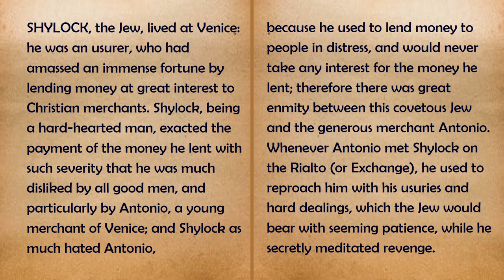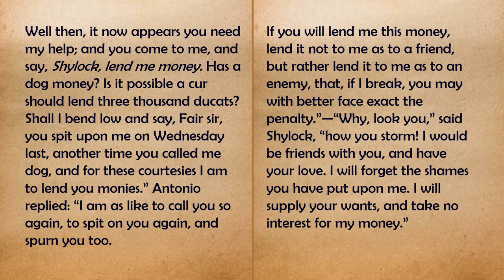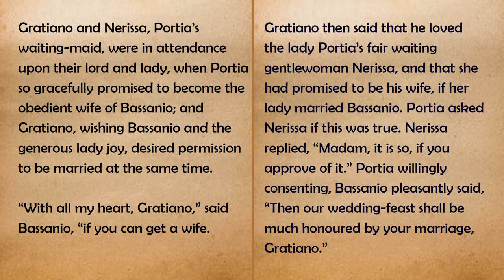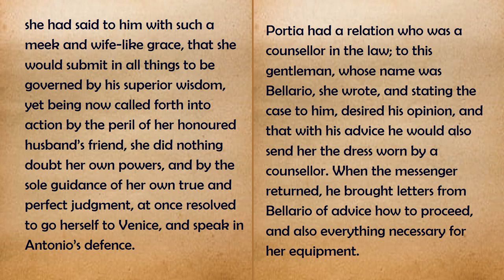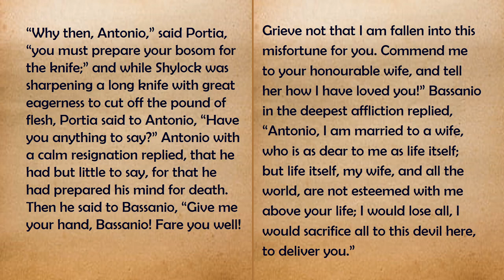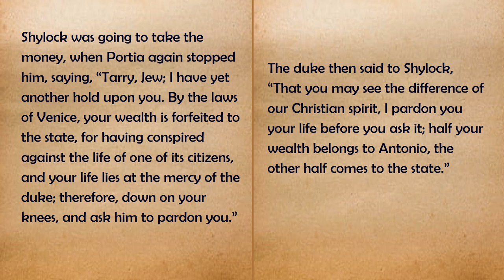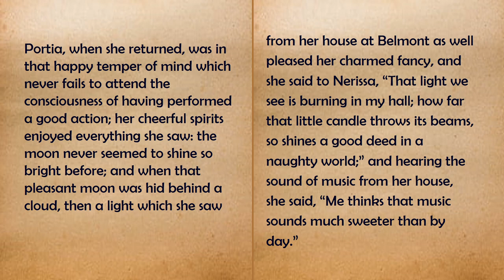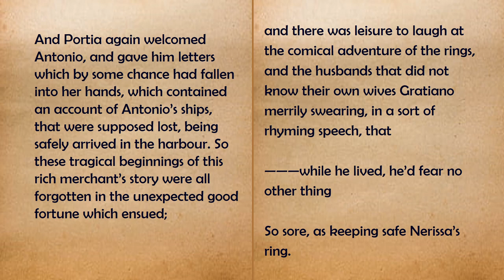merchant of venice | tales of shakespeare | mary and charles lamb | audiobook | read and listen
Merchant of Venice is a story by William Shakespeare
The video is the story written by Mary and Charles Lamb in Tales from Shakespeare for young readers of English.
Here, you can read and listen to the audiobook.

Mary Lamb. ... Mary Ann Lamb (3 December 1764 – 20 May 1847) was an English writer. She is best known for the collaboration together with her brother Charles on the gathering Tales from Shakespeare. Lamb suffered from mental disease, and in 1796 she stabbed her mother to death during a mental breakdown.
Works written: Tales from Shakespeare
Died: 20 May 1847, London
Born: 3 December 1764
Parents: Elizabeth Lamb

Summary:
Bassanio, a young Venetian of noble rank, wishes to woo the gorgeous and wealthy heiress Portia of Belmont. Having squandered his estate, he needs 3,000 ducats to subsidize his expenditures as a suitor. Bassanio approaches his friend Antonio, a wealthy merchant of Venice who has previously and repeatedly bailed him out. Antonio agrees, but since he's cash-poor – his ships and merchandise are busy stumped – he promises to sign a bond if Bassanio can find a lender, so Bassanio turns to the Jewish moneylender Shylock and names Antonio as the loan's guarantor.

Shylock is initially reluctant to grant the loan, citing abuse he has suffered at Antonio's hand. He finally agrees to lend the sum to Bassanio without interest upon one condition: if Bassanio is unable to repay it at the required date, Shylock may take a pound of Antonio's flesh. Bassanio doesn't want Antonio to simply accept such a risky condition; Antonio is surprised at the moneylender's generosity, and he signs the contract. With money at hand, Bassanio leaves for Belmont together with his friend Gratiano.

Meanwhile, in Belmont, Portia is awash with suitors. Her father left a will stipulating each of her suitors must choose correctly from one among three caskets – one each of gold, silver and lead. If he picks the proper casket, he gets Portia. the primary suitor, the Prince of Morocco, chooses the gold casket, interpreting its slogan, "Who chooseth me shall gain what many men desire", as pertaining to Portia. The second suitor, the conceited Prince of Arragon, chooses the silver casket, which proclaims, "Who chooseth me shall get the maximum amount as he deserves", as he believes he's filled with merit. Both suitors leave empty-handed, having rejected the lead casket due to the baseness of its material and therefore the uninviting nature of its slogan, "Who chooseth me must give and hazard all he hath". The last suitor is Bassanio, whom Portia wishes to succeed, having met him before.  Bassanio chooses the lead casket and wins Portia's hand.

At Venice, Antonio's ships are reported lost, therefore the merchant cannot repay the bond. Shylock has become more determined to exact revenge from Christians because his daughter Jessica eloped with the Christian Lorenzo and converted. She took a considerable amount of Shylock's wealth together with her , also a turquoise ring which Shylock had been given by his late wife, Leah. Shylock has Antonio brought before court.